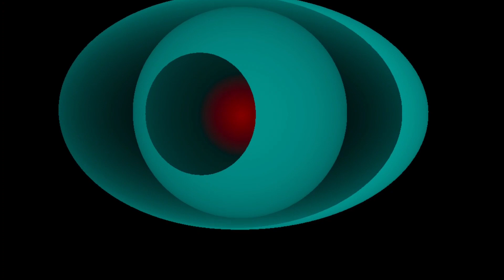Teaser soirée Art & Science - Le Rayon Extraordinaire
Rencontre animée par Arnaud Wassmer avec les artistes Fred Murie et Flavien Théry, Julien Fade enseignant-chercheur à Centrale Marseille

Suivie d’un concert performance du musicien Thomas Poli avec Flavien Théry & Fred Murie.

► Soirée Art et science //  Mercredi 15 février à 20h30 - Le Diapason